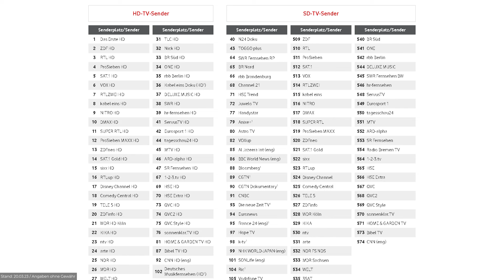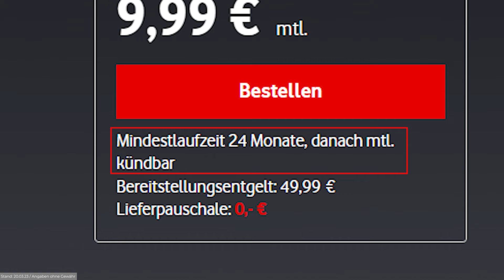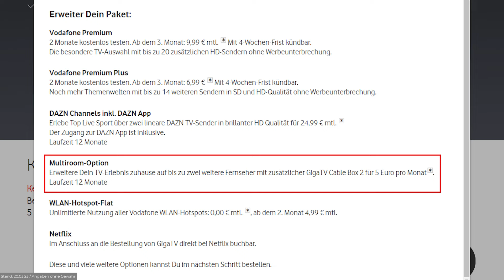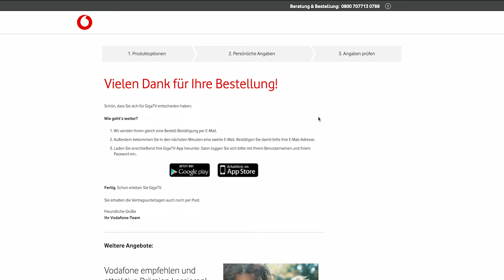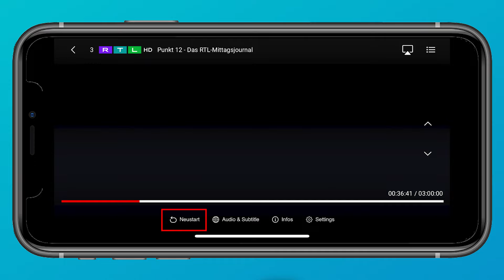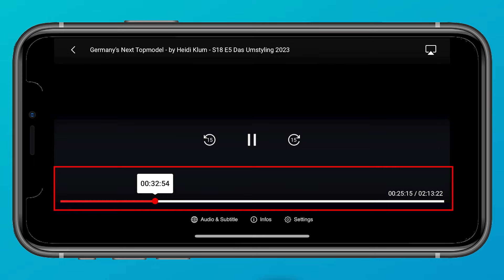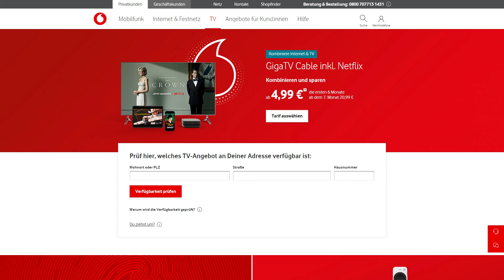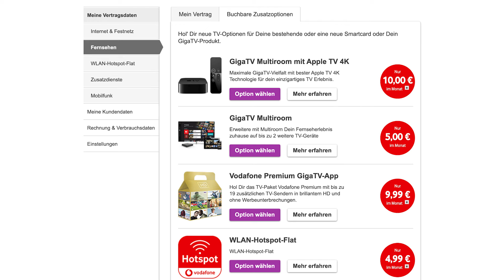Vodafone GigaTV (Tutorial): Alles was du darüber wissen musst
Was ist Giga TV?
Schaue Live-TV einfach auf deinem Fernseher, Smartphone oder Tablet mit Giga TV von Vodafone. Was damit alles genau möglich ist und was du darüber wissen solltest, erkläre ich dir in diesem Tutorial.

Inhaltsverzeichnis
00:00 - Einleitung
00:10 - Inhaltsverzeichnis
00:22 - Überblick & Preis
03:47 - Account erstellen
05:25 - Live-TV schauen (Player)
06:33 - Mediathek & Videothek
07:56 - Einstellungen

Produktion:
► Skript: Simon Voppmann
► Schnitt & Design: Simon Voppmann